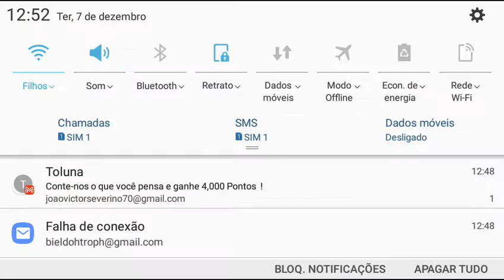o cara e bo.m